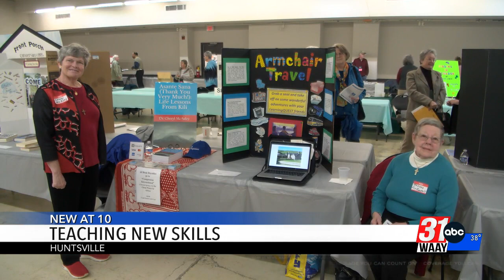Teaching New Skills